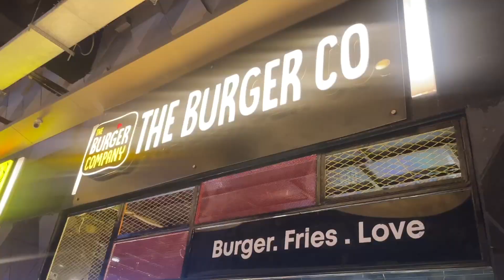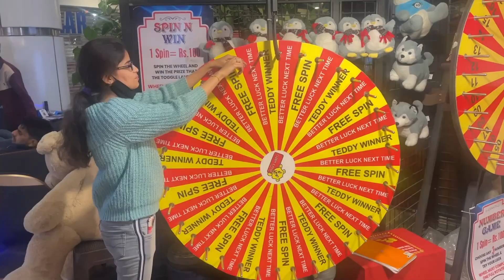Humne Mall Khareed Liya!! 💃🛍🧸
Hum fir se mall pahauch gaye! 🤣🤣 Join us as we start our year with a small but fun evening!! 😜

9

Device for Editing